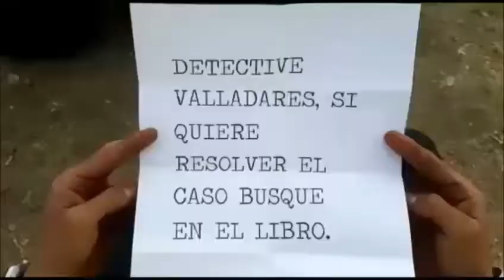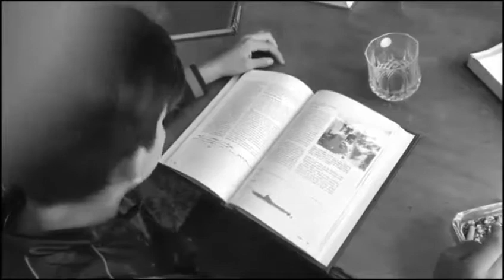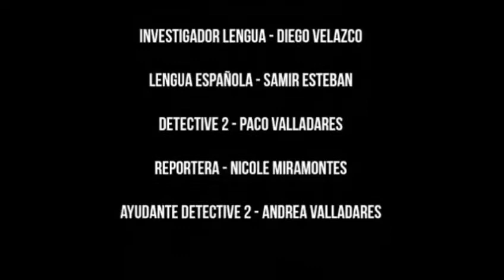PELICULA "SECRET" POR MARCOS FRANCISCO VALLADARES GARCÍA 564B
Es la primera entrega de Tarango Film's

Productor: Marcos Francisco Valladares García